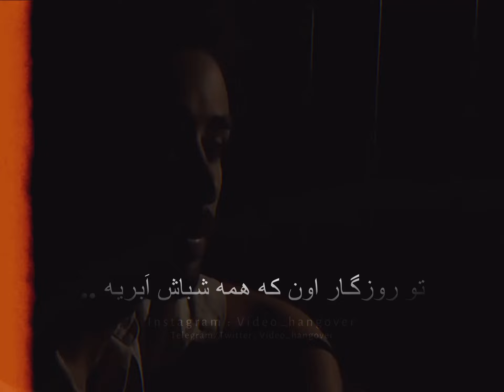Amir Tataloo Tabasome Dard